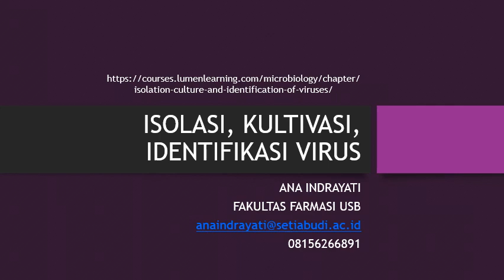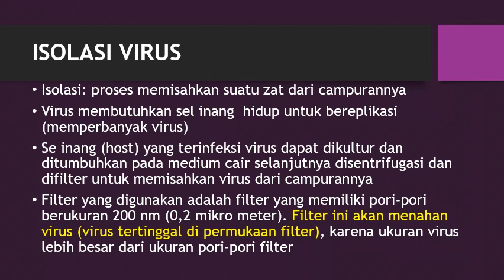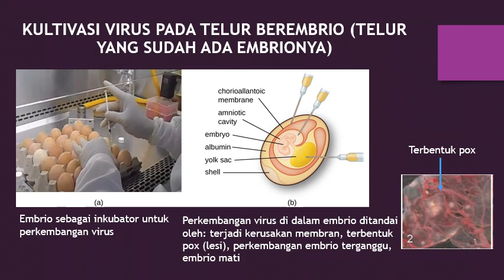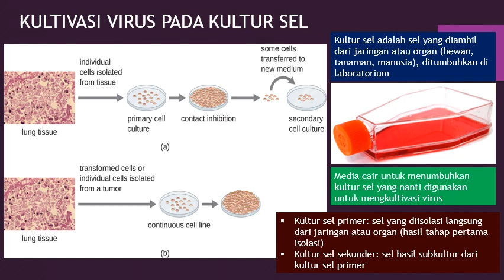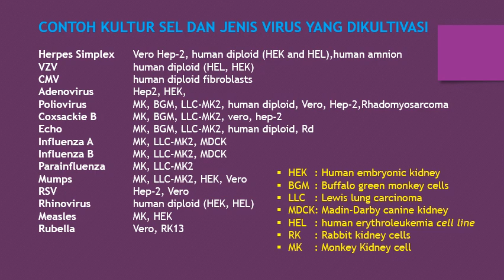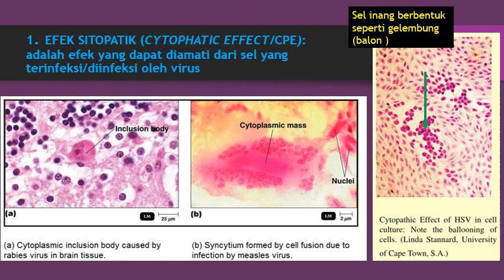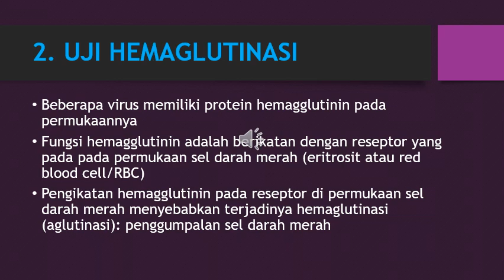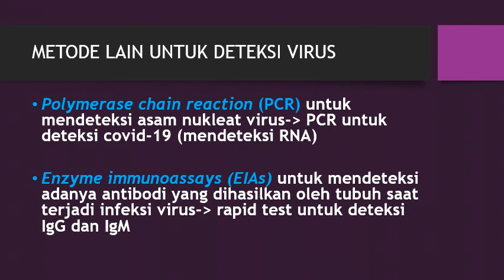ISOLASI,KULTIVASI, IDENTIFIKASI SEL YANG TERINFEKSI VIRUS_ Ana Indrayati